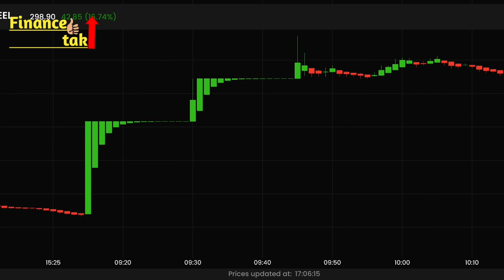zeel के शेयर मे लगा अपर सर्किट, zeel stock gets upper circuit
zeel के शेयर मे लगा अपर सर्किट

बंबई हाईकोर्ट मे ज़ी एंटरटेनमेंट एंटरप्राइज ने invesco के खिलाफ  एक अपील दायर कि थी जो invesco के पछ रहा है। इसी के साथ  इनवेस्को डेवलपिंग मार्केट्स फंड ने अपनी मांग वाली नोटिस  को भी वापस लेने का फैसला किया है। दरअसल पूरा मामला सितंबर, 2021 का है  में इनवेस्को ने ज़ी बोर्ड के डायरेक्टर्स से एक एक्स्ट्राऑर्डिनरी जनरल मीटिंग यानि के (EGM) बुलाने का अनुरोध किया था और ज़ी के बोर्ड से एमडी एवम सीईओ पुनीत गोयनका सहित तीन डायरेक्टर्स को हटाने की मांग की थी। इनवेसको का यह भी कहना था कि उसे नही लगता कि कंपनी उतनी सहजता से नहीं चल रही, जैसी चलनी चाहिए। इसके बाद zee ने इस अपील पर कोई जबाब नही दिया था जिसके बाद invesco ने मुंबई में नेशनल कंपनी लॉ ट्रिब्यूनल (NCLT) के सामने एप्लीकेशन दायर कि , जिसमे ज़ी को कानून के तहत अनुरोध पर विचार करने का निर्देश दिया।

इसके बाद ज़ी हाई कोर्ट पहुंच गई, जहां उसने घोषणा की कि इनवेस्को द्वारा ईजीएम बुलाने के लिए कि गई मांग कि  नोटिस गैरकानूनी और अवैध है।

जस्टिस गौतम पटेल ने अक्टूबर, 2021 मे एक सिंगल बेंच ईजीएम बुलाए जाने पर रोक लगाने का अंतरिम आदेश दे दिया।

इसके बाद, इनवेस्को ने इस आधार पर अंतरिम रोक के आदेश के खिलाफ अपील दायर की कि यह मामला हाई कोर्ड के आधार क्षेत्र में नहीं आता है और उसे NCLT द्वारा सुना और उस पर फैसला दिया जाना चाहिए। किसके बाद 22 मार्च को बंबई हाई कोर्ट की एक डिवीजन बेंच ने इनवेस्को के पक्ष में फैसला देते हुए, इनवेस्को की ईजीएम बुलाने की मांग को कानूनी रूप से सही करार दे दिया।

zeel stock 15% gets the upper circuit